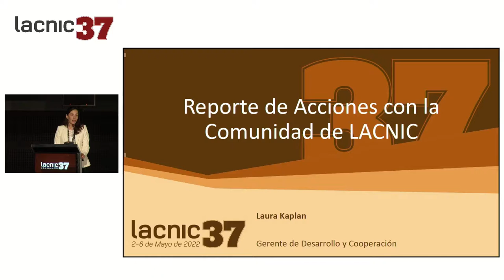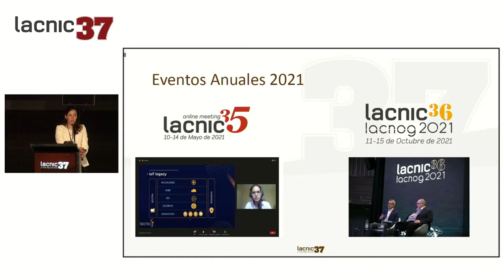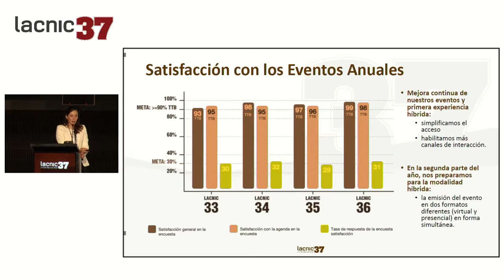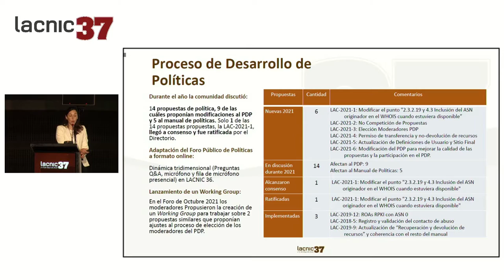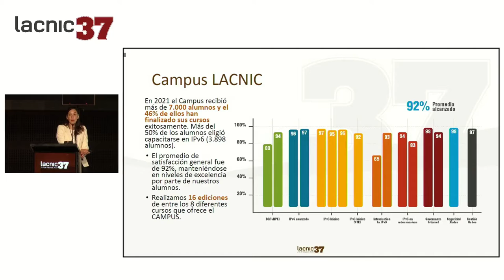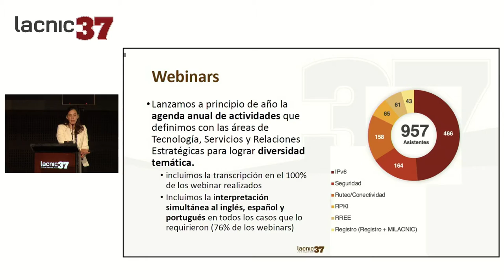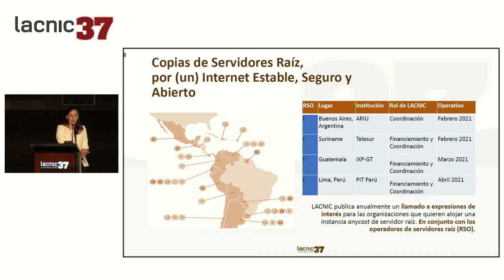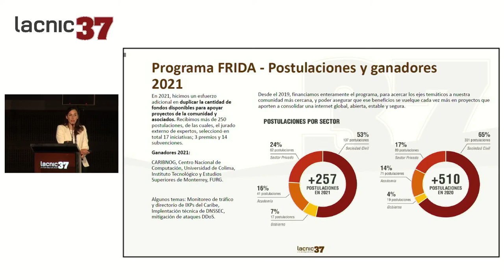Reporte de acciones con la comunidad de LACNIC